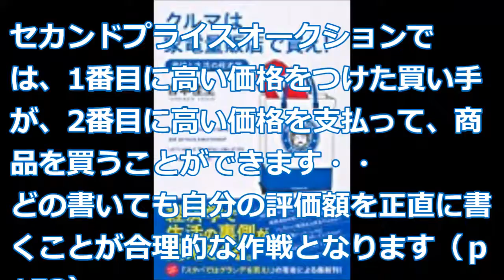【吉本 佳生】無意味な時代に「クルマは家電量販店で買え!」吉本 佳生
経済学といえばお堅いイメージですが、日常生活の中の仕組みを分かりやすく教えてくれる一冊です。
たとえば、100円ショップはなぜ100円で売ることができるのか？
ＮＢ（ナショナルブランド）に対しＰＢ（プライベートブランド）はなぜ、安いのか？

『Ｌ70を狙え！70歳以上の女性が消費の主役になる』吉本佳生・著　日本経済新聞出版社

ホリエモンのQ&A vol.54?家電量販店が生き残る為のビジネスモデルとは！？?